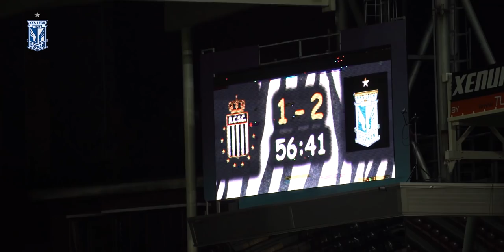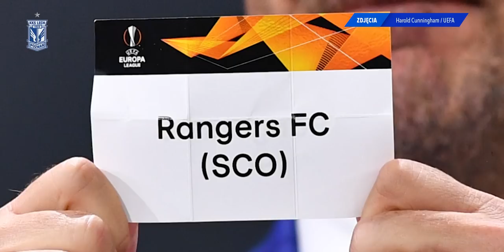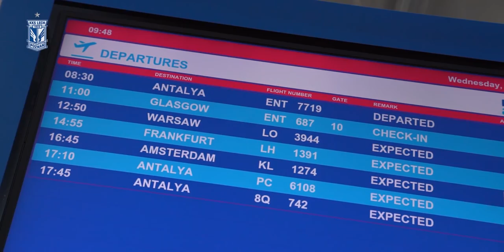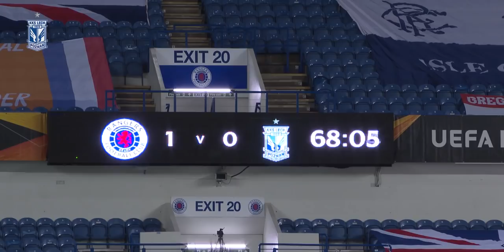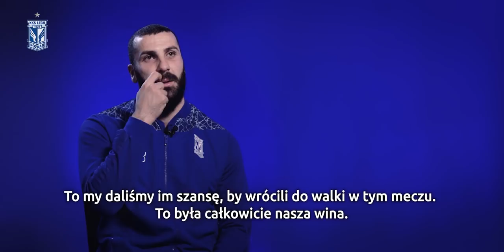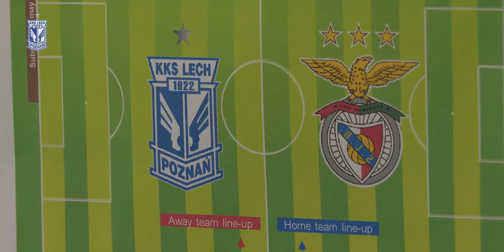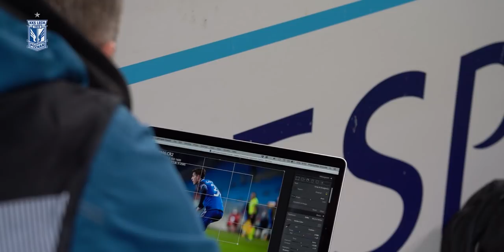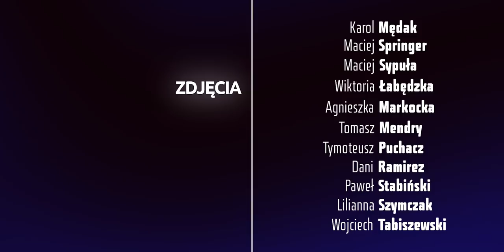REPORTAŻ | Stacja Europa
Zapraszamy serdecznie na ponad 90-minutowy reportaż, dokumentujący europejską przygodę Lecha Poznań w sezonie 2020/21. Od pierwszego meczu w eliminacjach aż do rywalizacji w fazie grupowej Ligi Europy z SL Benfiką, Rangers FC i Standardem Liege kamery Lech TV towarzyszyły piłkarzom Kolejorza, którzy w reportażu wspominają swoje występy na europejskich boiskach - od Lizbony przez Glasgow aż po Nikozję.